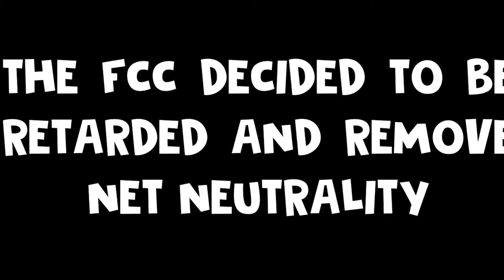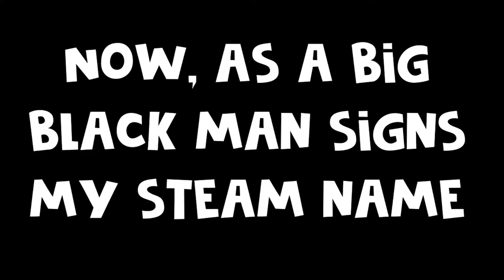VRChat is a good game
I might make another one of these in the future, but for now, I have some solid rants and reviews coming soon...